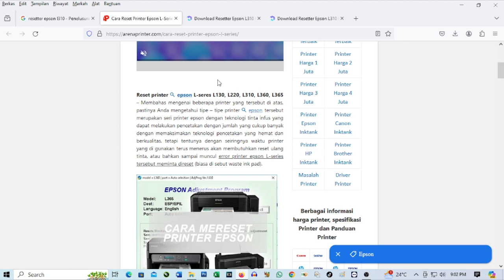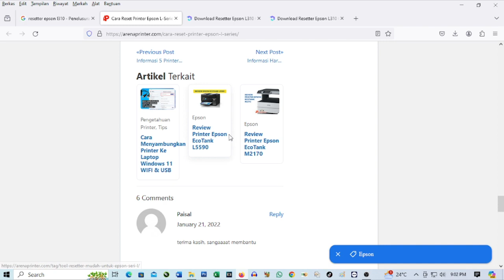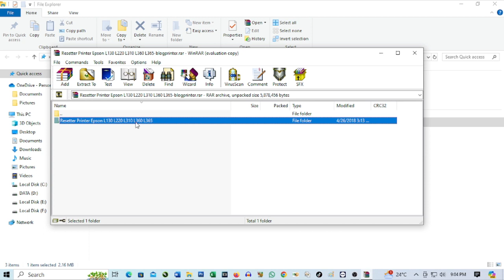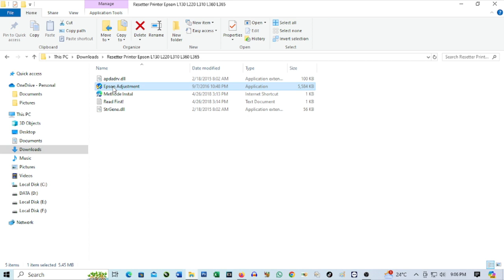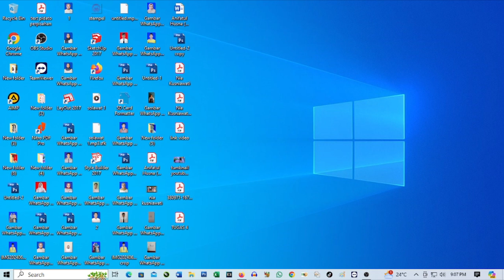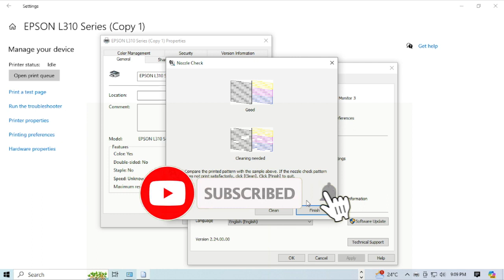Lampu tinta dan kertas berkedip peinter Epson L series kurang dari 5 menit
Di video ini saya bahas tentang Lampu tinta dan kertas berkedip peinter Epson L series kurang dari 5 menit